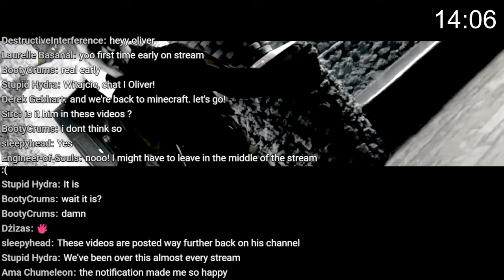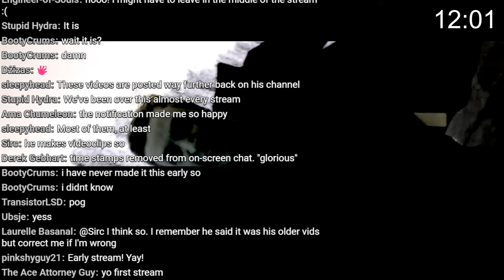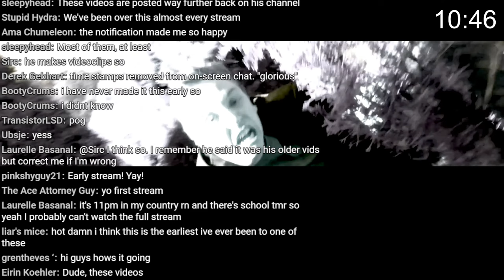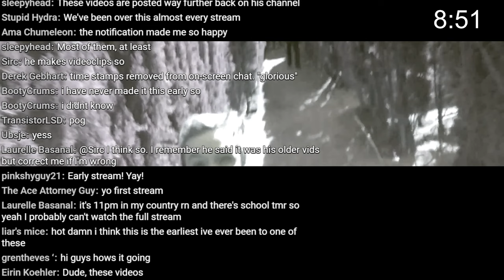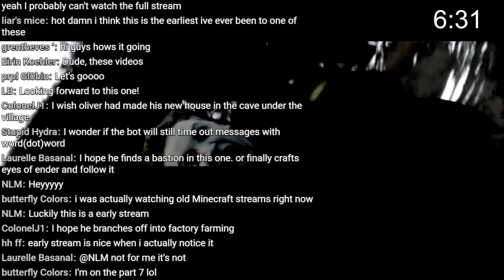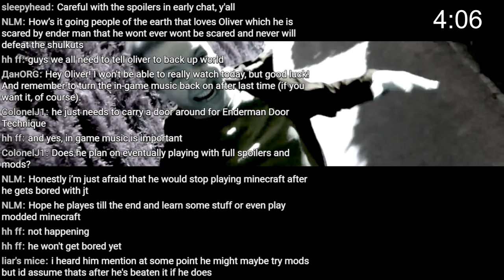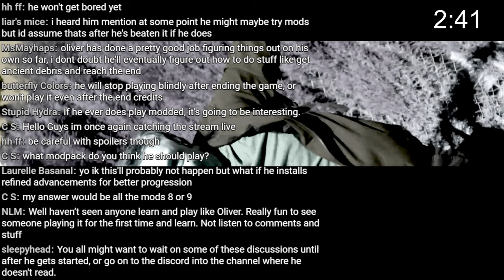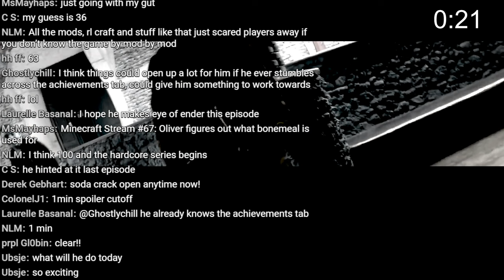Minecraft Blind! No backseat gaming! #22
Recently, I faced financial bankruptcy due to my high barber bills.

The music in the game is made by C418. Intro music is from CO.AG Music.